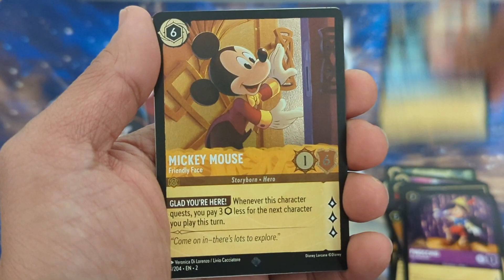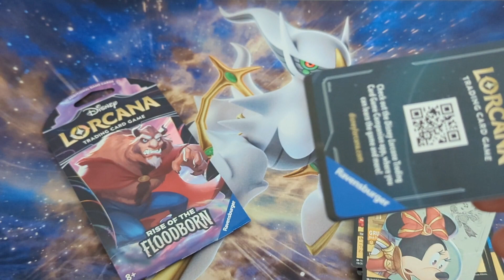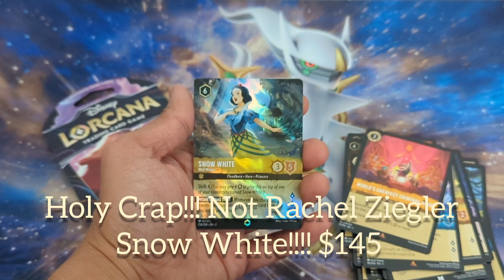Lorcana Chapter 2 rips!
Got some Floodborn from a national chain. No luck from them so far. They always limit purchase too so my chances were slimmer.

Will this change my luck? Sit back and watch as inrup through some packs.